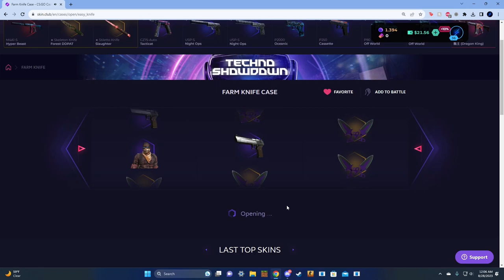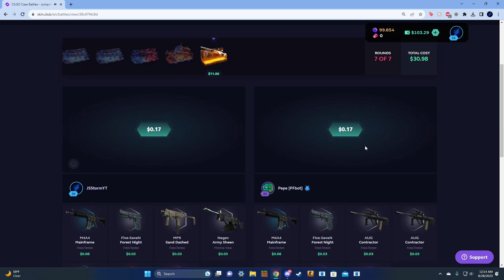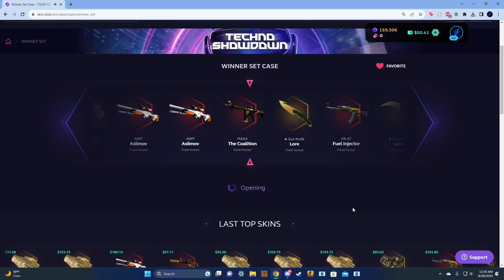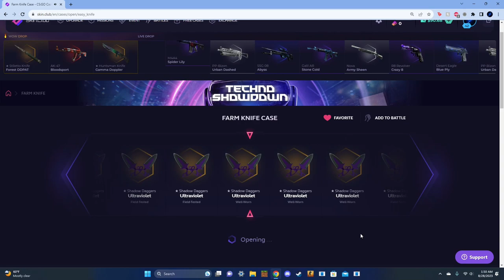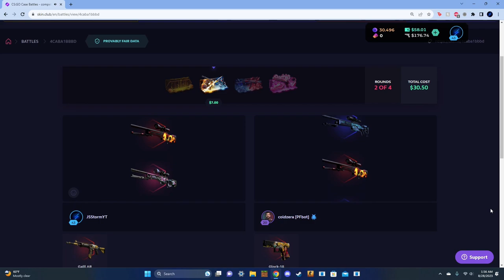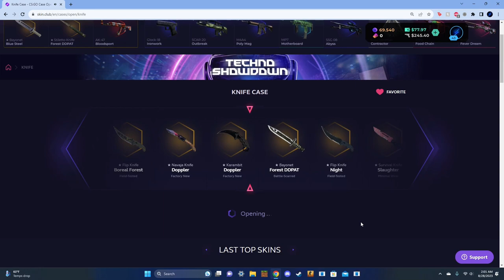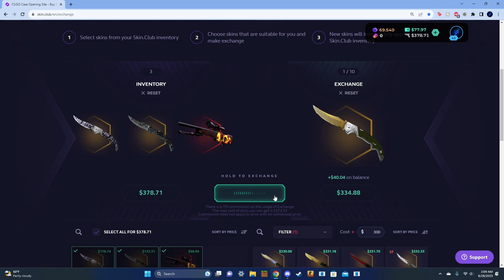I GOT A FREE KNIFE! (Skin.Club)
This is the first time I've done CSGO content and skin.club content, so if you guys like this video, then make sure to SMASH that like button down below, subscribe to this channel, comment down below, and make sure to hit that bell. ENJOY THE VIDEO! (Disclaimer: I was EXTREMELY lucky during this video, do not gamble if you're under 18 years old, and if you are 18 or older and want to gamble, gamble what you are willing to lose, don't gamble your life savings away.)

Music: NSMBU Overworld theme but in minor and it's a trap remix - @nctobeats

Mario Drill - JSStorm

ADJAYCENT - Liquid